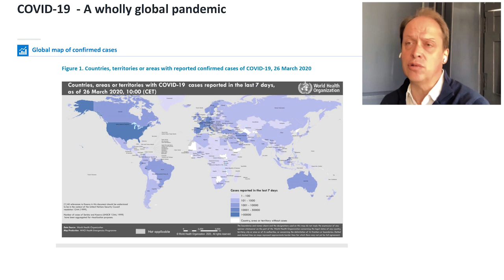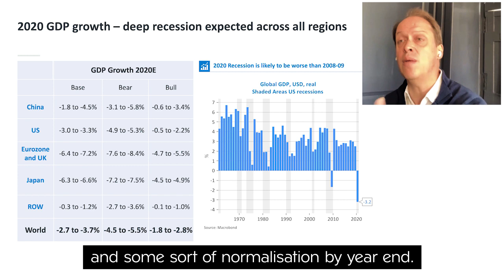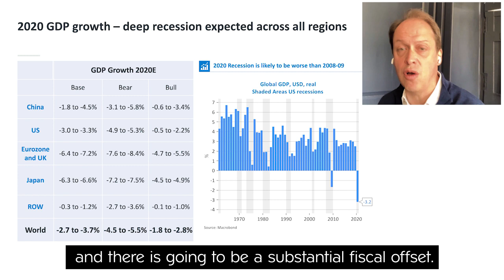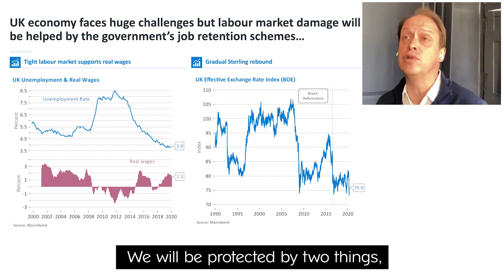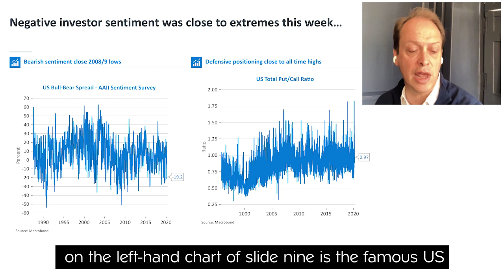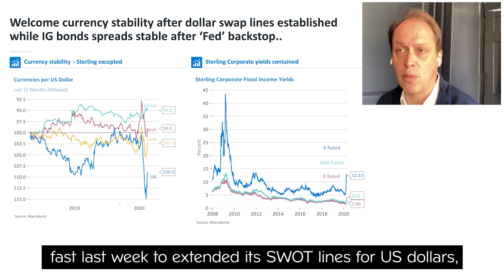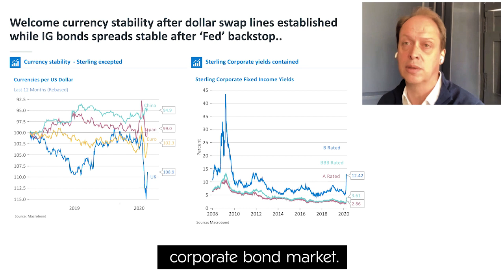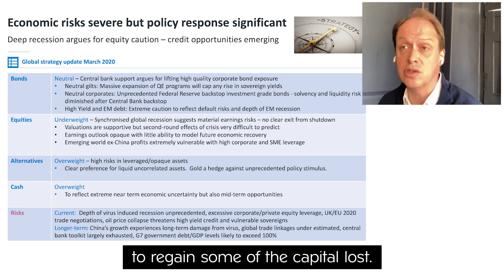Global market update - Guy Monson - 27 March 2020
Sarasin and Partners Chief Investment Officer Guy Monson looks at how the world markets are reacting to coronavirus.